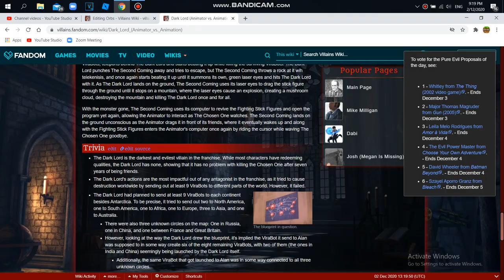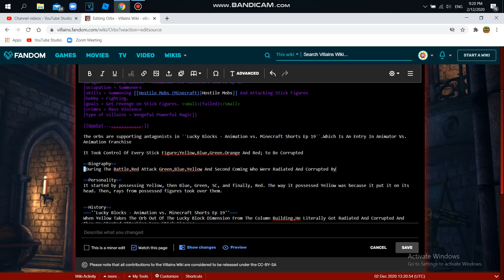I'm Fixing The Page "Orbs" On Villains Wiki